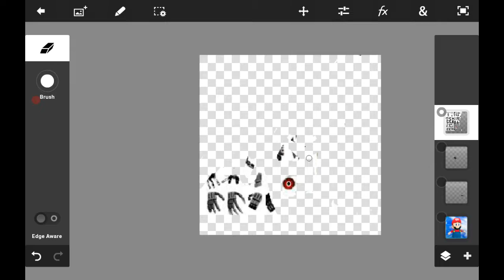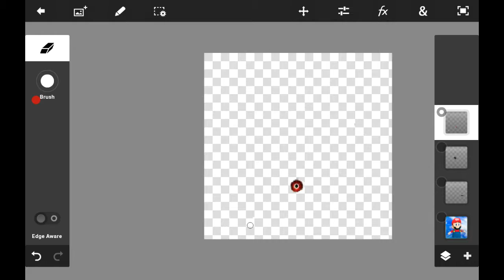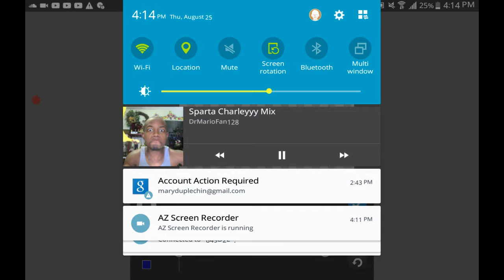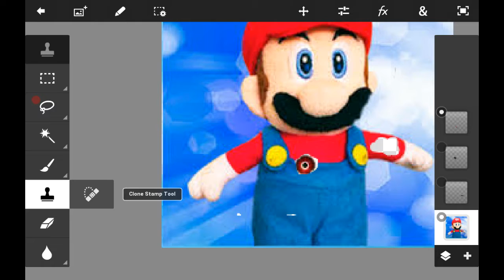hacked by TIR IV UTTP for being a leland faggot